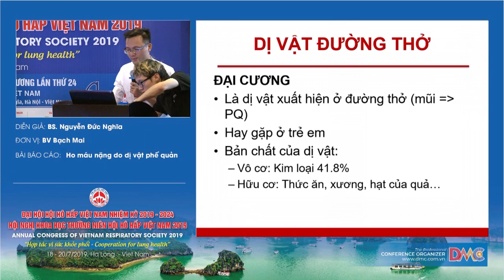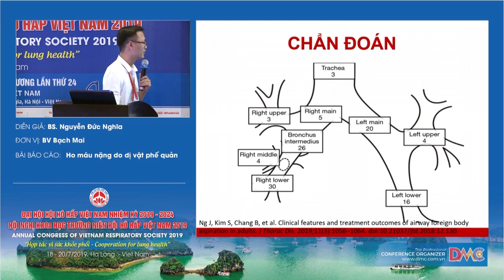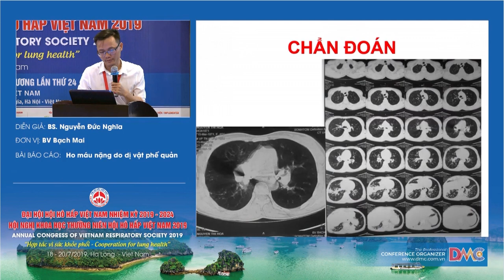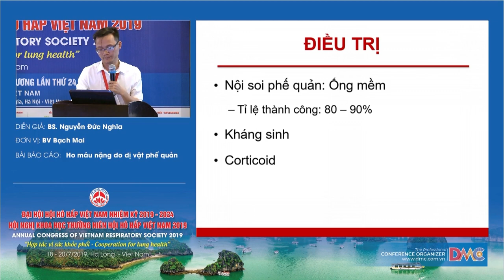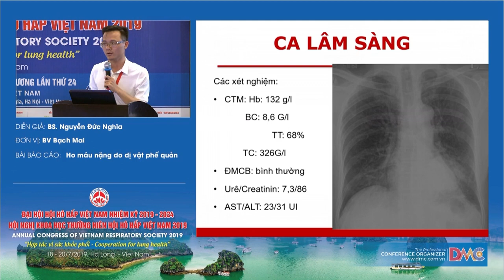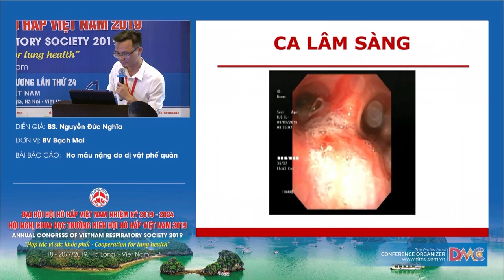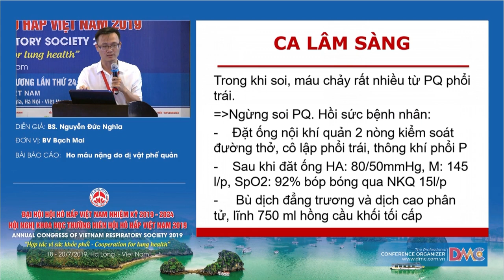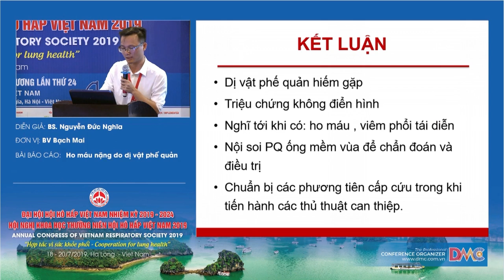Báo cáo ca lâm sàng cấp cứu ho máu do dị vật phế quản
BS. Nguyễn Đức Nghĩa
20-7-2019 - Hội trường Cô Tô - Khách sạn Mường Thanh Luxury Quảng Ninh